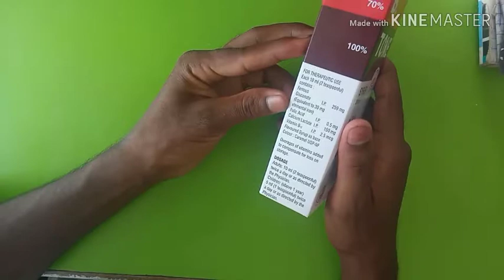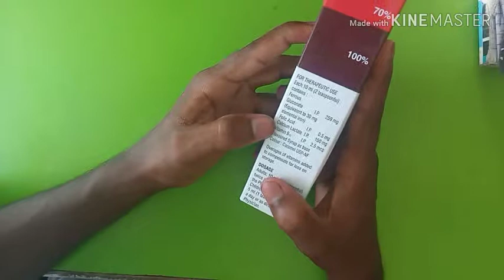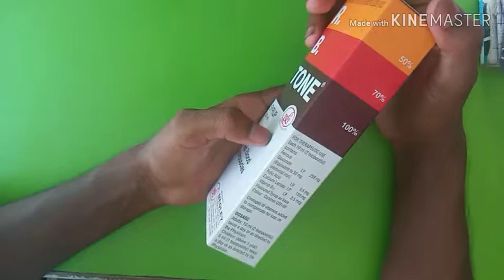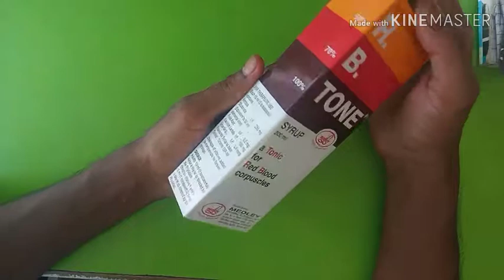R B Tone syrup Iron tonic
Hi
  I m sapikul islam
Apni dekh sen medical Libary

Ami medicine niye kotha boli
Karo kisu bolar thakle comment box bolben